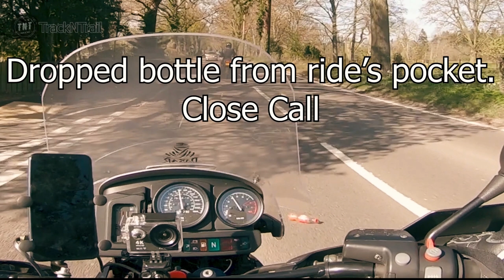Kerala Tuskers Motorcycle Club | GROUP RIDE 🇮🇳🇬🇧| UK MALLU RIDERS ഒരുമിച്ചപ്പോൾ | TNT malayalam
In this video you will get to see many motorbikes and meet mallu riders in the UK. For me it was and eye opening experience to meet and share experiences with each other and mainly knowing there are so many mallu riders in the UK.

I hope to inspire others to take up motorcycling from this video and get in touch with me if you would like to join and meet other mallu riders in UK.